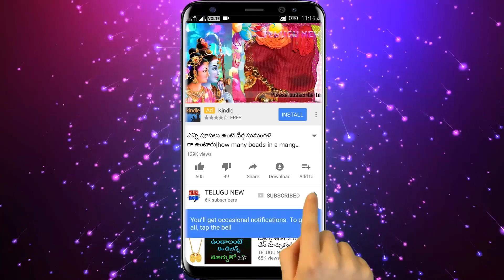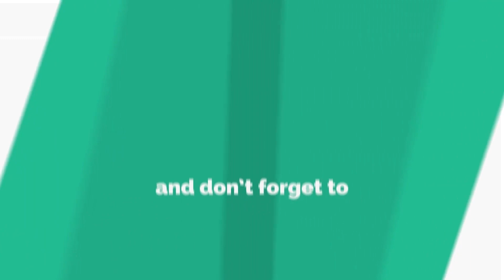ఆర్ధిక సమస్యలా రేపు రెండవ లక్ష్మివారం ఈ పని చేస్తే లక్ష్మిదేవి కరుణించి కోట్లకు అధిపతిని చేస్తుంది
ఆర్ధిక సమస్యలా అయితే మార్గశిర మాసంలో రేపు రెండవ లక్ష్మివారం ఈ చిన్న పని చేసారంటే లక్ష్మిదేవి మిమ్మల్ని కరుణించి కోట్లకు అధిపతిని చేస్తుంది